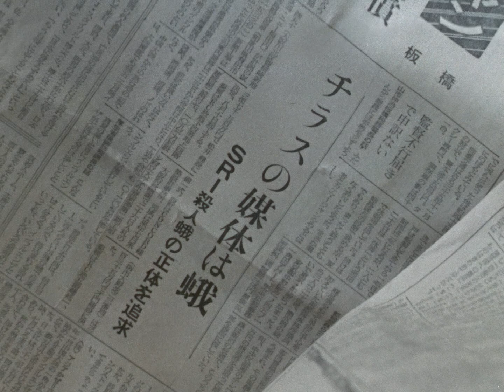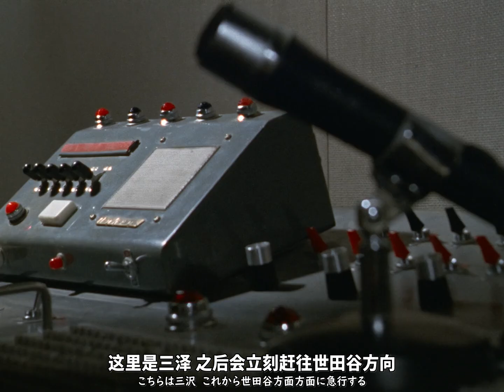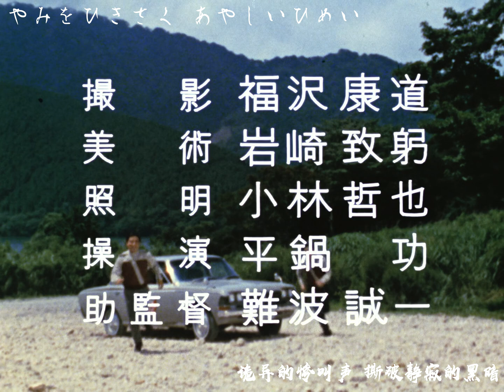怪奇大作战【02】【食人毒蛾】【V2】【MKV】【中日双语】【1080P】【BDrip】